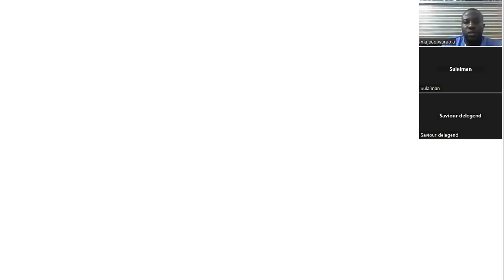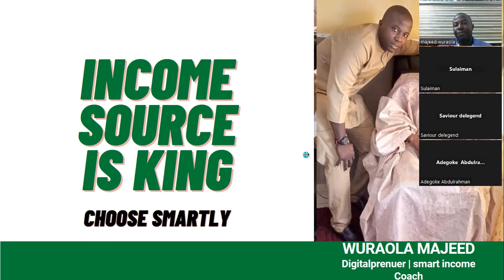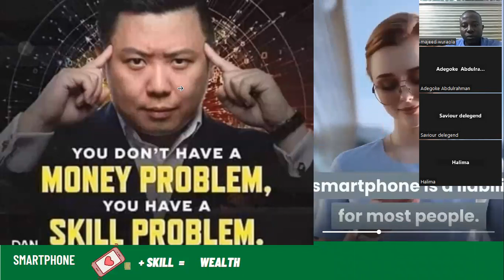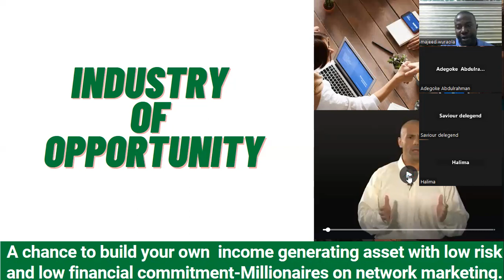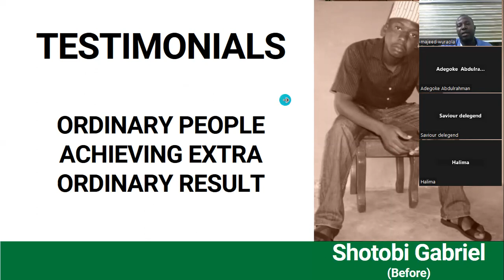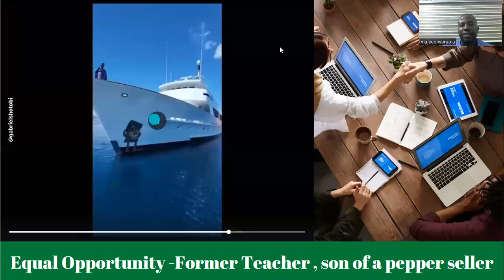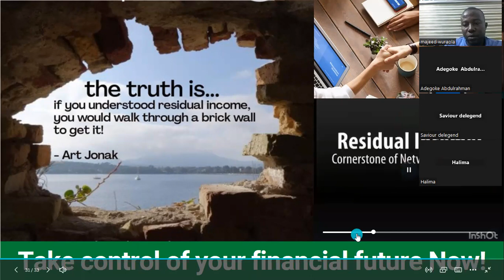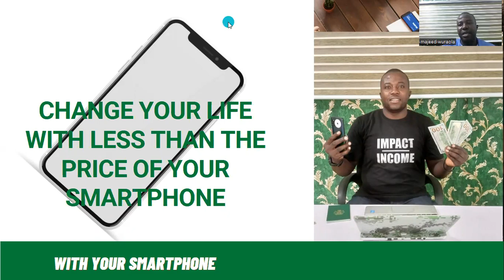Financial And Time Freedom With Your Smartphone In 2023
Is Financial Freedom Important To You In 2023?

Are you tired of being tied down to a 9-5 job, unable to truly enjoy your time and financial freedom?

Well, there's good news!

 With just a smartphone, you can start on the path to true time and financial freedom without sacrificing your current job or lifestyle.

 Imagine being able to earn extra income💵 on your own terms, without the constraints of a traditional job.

 With the power of your smartphone, you can start building a leverage  business model with the Smart Income System , giving you the freedom to choose your own schedule and income.

 So don't wait any longer.

 Take control of your time and financial freedom today, and let your smartphone be the catalyst for a better, more fulfilling life.